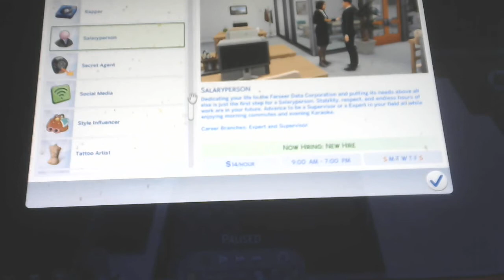Sims 4 - Schizophrenia Simulation lets play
A Sims 4 lets play of a schizophrenia simulation. Personally me (Ryan) has paranoid schizophrenia. So as a schizophrenic person I found this lets play of a sims 4 schizophrenia simulation to be accurate.

My Sims 4 Mod blog - My Sims 4 username is RyanAlienDoe. You can find me on Sims 4 by looking up (RADB) on the Sims 4 to find my Sims 4 channel.